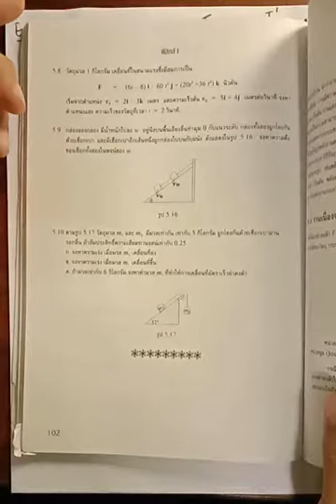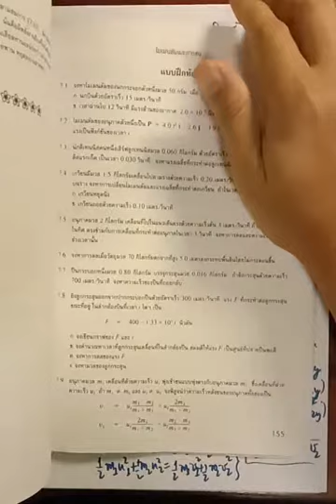ฟิสิกส์ 1 หมู่ 1 Energy&Momentum 1